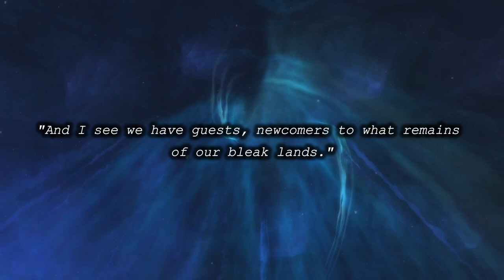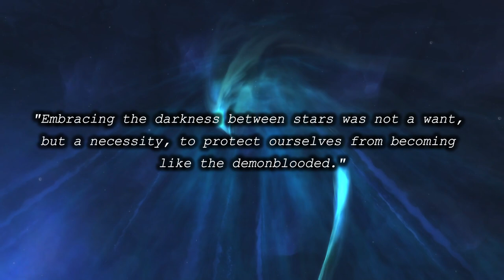The Burning Crusade - Part 8.1 (Warcraft Reimagined)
Hello and welcome to the desolate plains of Shadowmoon Valley, in this episode of Warcraft Reimagined, we're heading to Serpentshrine Cavern, breaking the Naga forces in Outland, and finally make our way to the doorstep of Illidan Stormrage, the would-be Lord of Outland...

- CHAPTERS -
00:00 - Intro
01:27 - A Den of Vipers
12:23 - Into the Shadows
22:30 - The Shadowhammer
40:06 - Outro